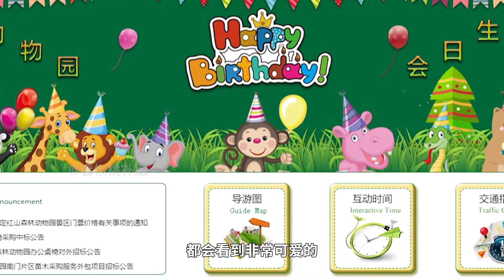红山动物园多爱动物？取消动物表演，国内唯一自收自支的动物园【看核桃补脑】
分享有趣的动物故事，非严肃科普！

大家好，这里是【看核桃补脑】官方频道
说说自然界那点事儿
🔎自然奇观
🔎动物生存策略
🔎自然界萌物